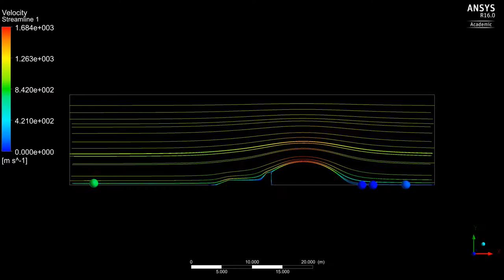Ansys Fluent - CFD of 2D Jet aircraft